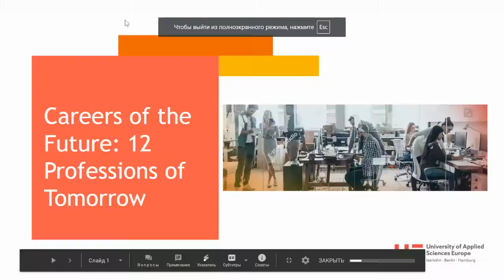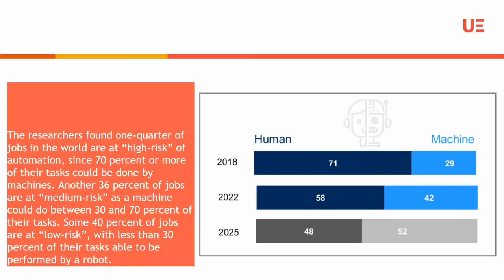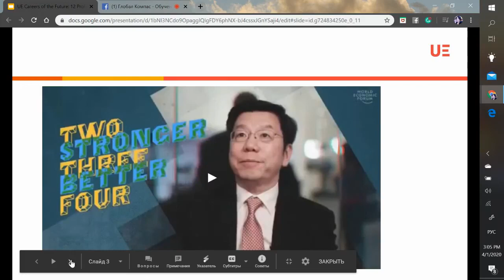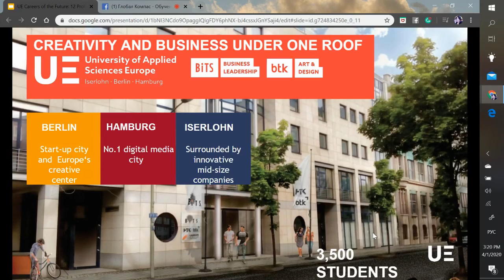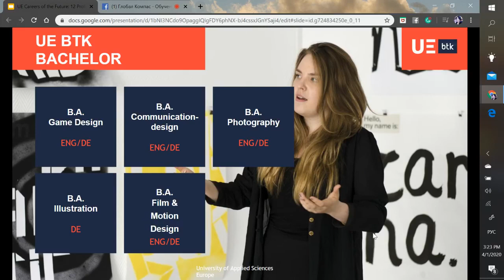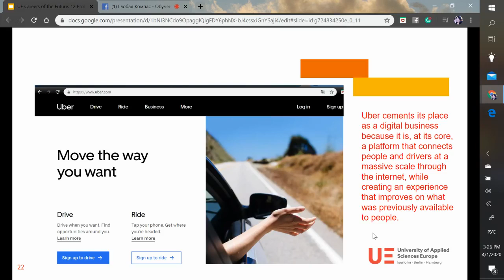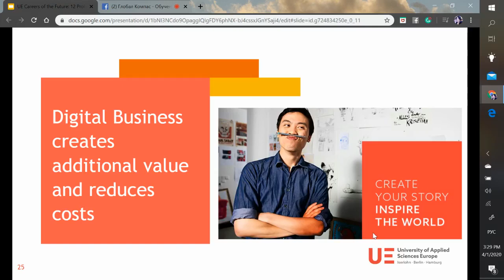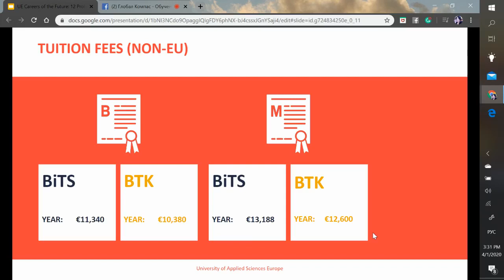Профессии будущего: На кого идти учиться?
Сейчас мы все переосмыливаем наши истины, и даже в выборе профессий. Технологии - это уже необходимость, а не хайп. Кто еще не начал, то отстает от жизни, и это мы уже ощущаем в условиях карантина.
Смотрим презентацию от нашего партнерского университета прикладных наук в Германии UE Germany University of Applied Sciences о профессиях будущего, которые нам были непонятны, но которые уже занимают строчки высокоплачиваемых.
А после карантина будем рады видеть вас у нас в офисе Глобал Компас - Обучение за рубежом 🙂